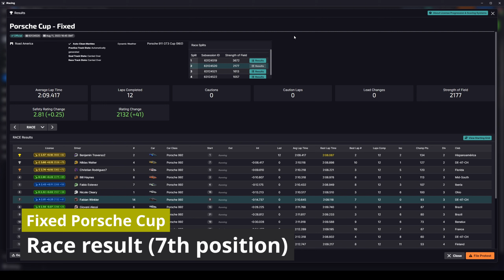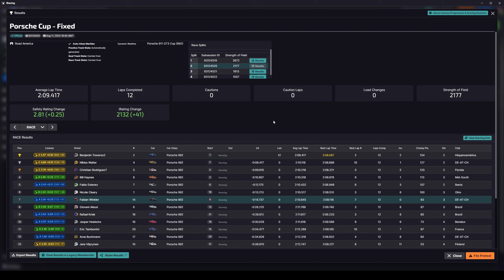Finally, A Finished Race Again | Fixed Porsche Cup - Road America | Porsche 911 GT3 Cup (992)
Time Stamps:
00:00 Intro
00:41 Race start
24:43 Final lap
26:52 Race end
29:36 Race results

Finally I got Internet back. And interesting enough, I also did finish the first race after the long break. I was a little bit too slow to catch the cars in front of me, but the cars behind me were also not fast enough. So quite the relaxed race.

iRacing Refer A Friend!